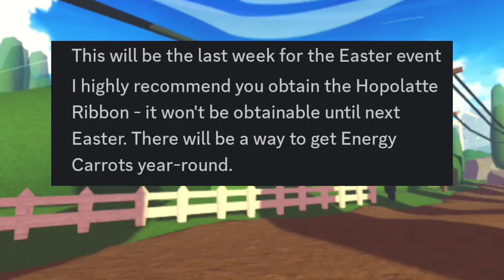Rank Season 6 Update! Doodle World (2024)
YAY! Season 6 Rank Battles Has Started! Unique Henchum! Limited Skin!

(Hashtags)